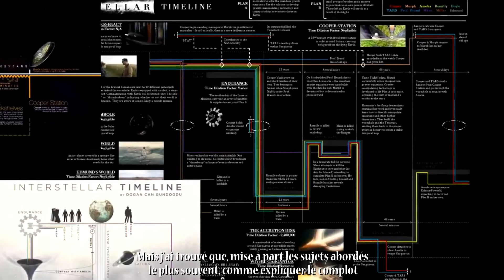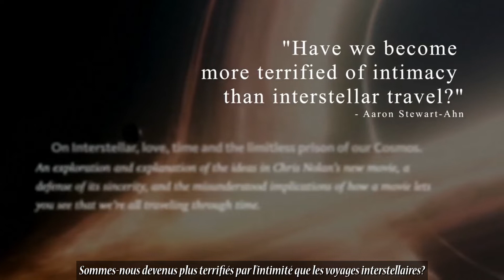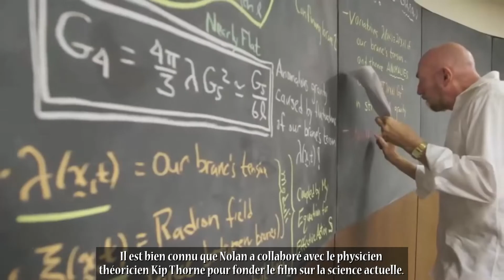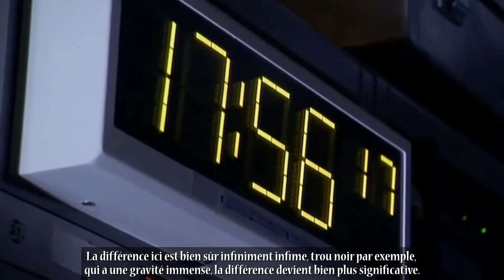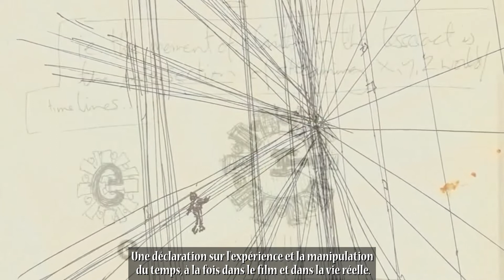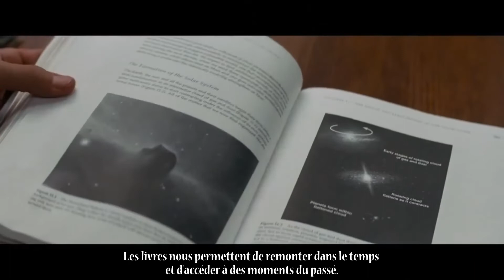Le temps transcendant / La signification cachée d'Interstellar derrière l'amour et le temps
Vous pensiez comprendre Interstellar? Il est temps de discuter de sa signification cachée derrière l'amour transcendant le temps.